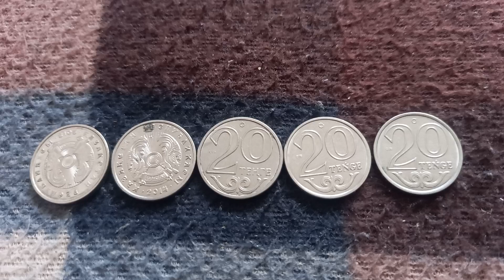ПЯТЬ МОНЕТ 20 ТЕНГЕ решкой и орлом на байковой поверхности 2-ого Апреля - ДЕНЕЖНЫЙ ПОТОК